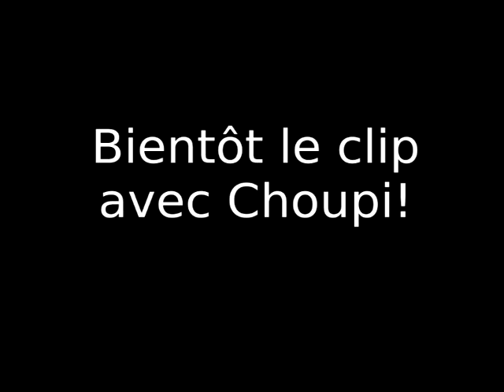Choupi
Piano, chant : Charles Tois
Basse : Fatna Chaibi
Batterie : Didier Vallet

Paroles et Musique de Charles Tois